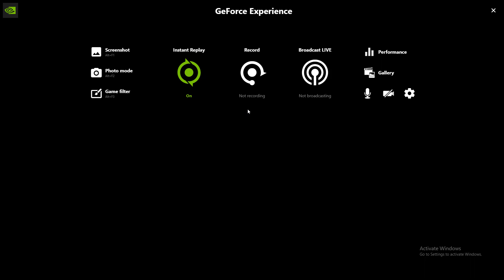No scoping around MW 2 and Warzone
No scopes are no jokes.